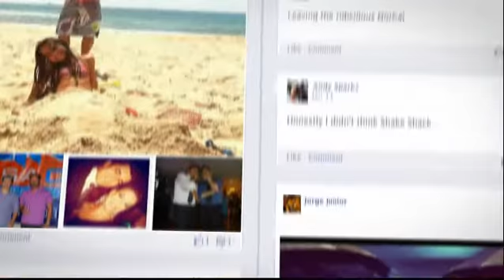Timeline Jorge Busana Jr.